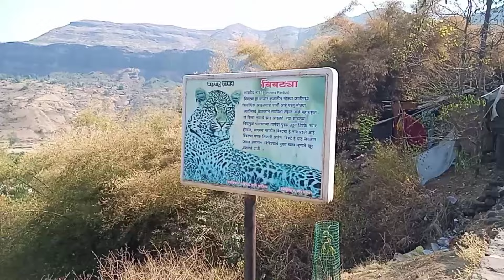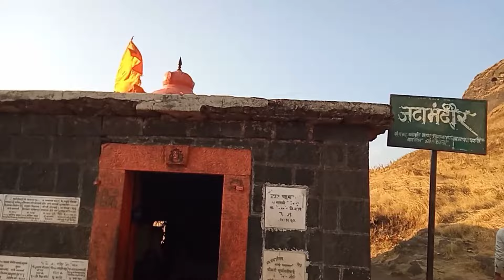Har Har Mahadev 🙏🏻 Trimbakeshwar Jyotirlinga Darshan | Brahmagiri Parvat | Godavari Nadi Udgam Sthal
त्रयम्बकेश्वर ज्योतिर्लिंग दर्शन और ब्रह्मगिरी पर्वत की चढ़ाई व गोदावरी नदी का उदगम स्थल

Please Join Me By Click On This Link 👇🏻👇🏻👇🏻